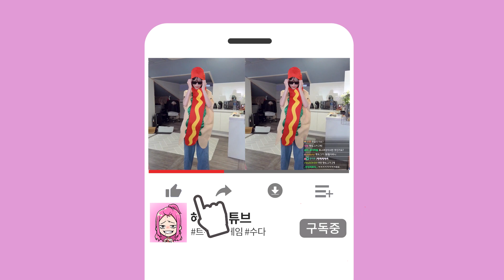이 스킨을 끼고난 후... 연결오브 146개로 6링 두개 띄웠습니다😂 성역리그 서포터팩 스킨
🎬 이 영상의 풀버전이 궁금하다면?